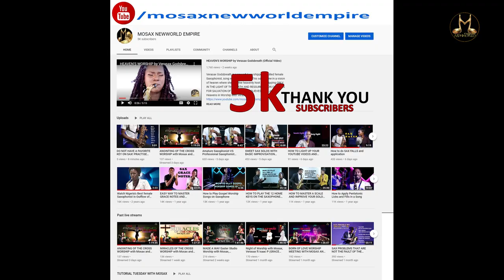BEST WAY TO MODULATE IN JAZZ///// MODAL PATTERN MODULATION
COMPLETE SAXOPHONE COURSE (TUTORIAL TUESDAY CLASSES)